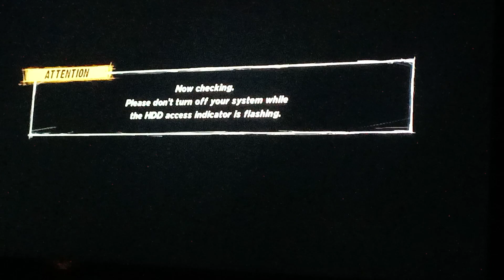WWE 12 Road To WrestleMania Outsider Story Part 5